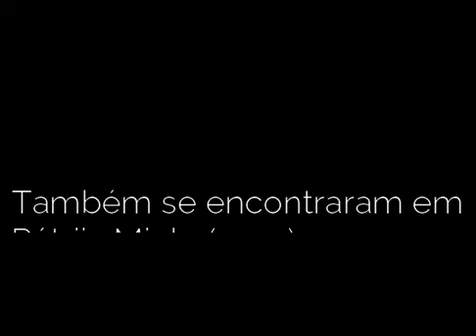ATUAR JUNTOS EVA WILMA E RENATA SORRAH